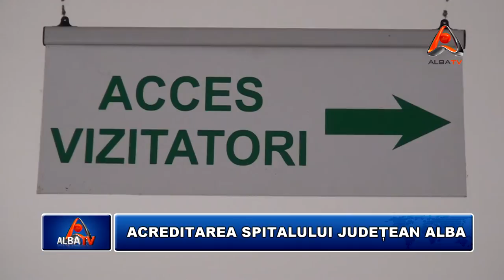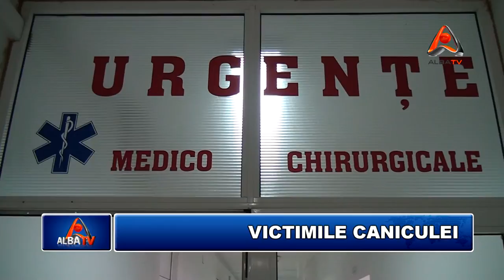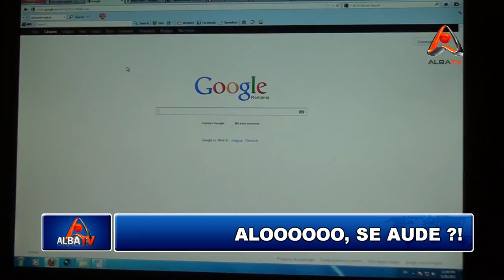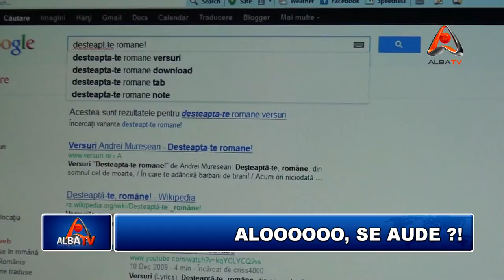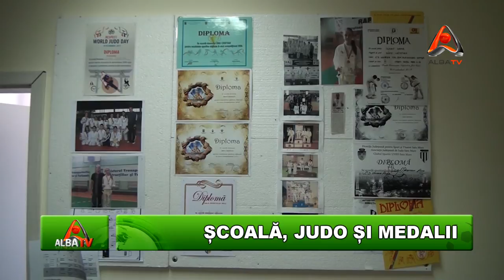STIRILE ALBA TV 21 IUNIE 2012 HD